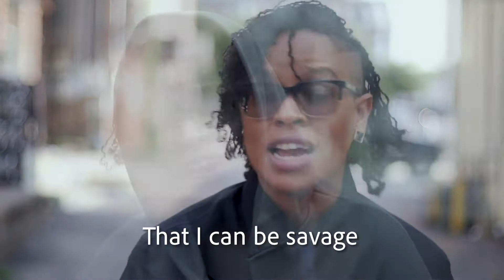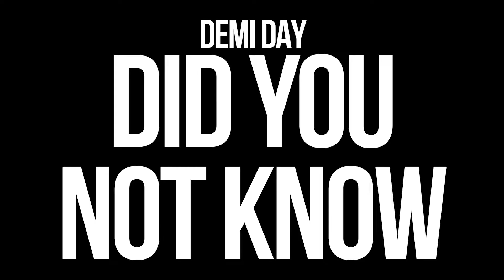Demi Day - Did You Not Know [OFFICIAL VIDEO]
Listen to Did You Not Know on Demi Day's new mixtape: "Heart Turned Gray"

Follow Demi on social media @demidayofficial

Video filmed by Lewis Directed Films